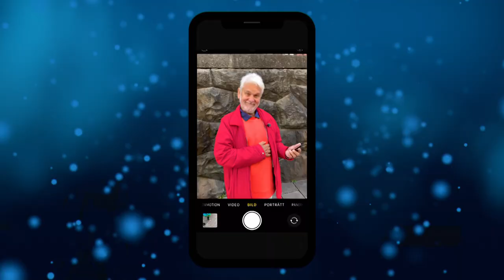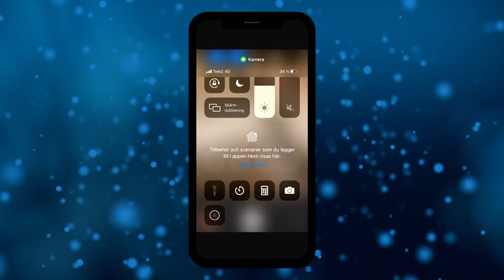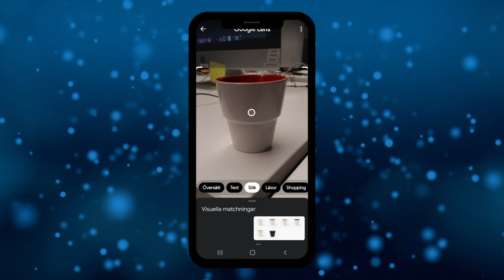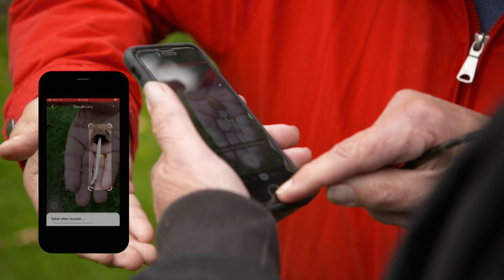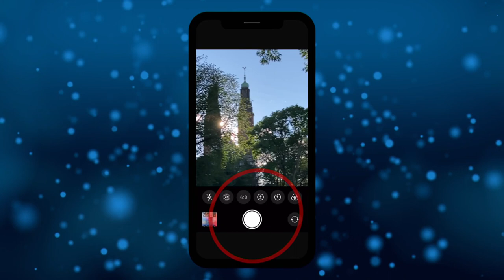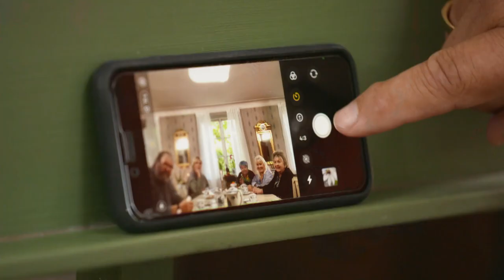Seniorsurfarskolan - Filma och fotografera med en smart telefon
Kattis berättar om olika funktioner i kameran. Seniorsurfarna filmar extra långsamt och tar en gruppbild med självutlösare. Dessutom testar de en app som kan identifiera olika saker.

Om Seniorsurfarskolan säsong 3: Kattis Ahlström går igenom och visar praktiskt de digitala tjänster och begrepp som behandlas i Seniorsurfarna. Tillsammans med årets elever, Michael Segerström, Viveca Lärn, Ann Westin och Hasse "Kvinnaböske" Andersson, får du fördjupning och konkreta tips på hur du kan ta dig fram i teknikdjungeln. Dessutom dyker olika gästexperter upp och delar med sig av sin kunskap.